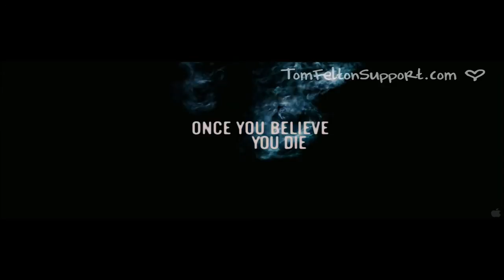The Apparition Trailer HD featuring Tom Felton & Ashley Greene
This is the official trailer of "The Apparition" by Todd Linconln featuring Tom Felton & Ashley Greene. The film is coming out in the USA on 24th August.

The Number One Tom Felton Fansite With The Best Tom Felton News, Photos And Media.
Join Us! More than 7000 fans supporting him!

El fansite nº1 de Tom Felton con lo mejor sobre él: noticias, fotos, vídeos,...